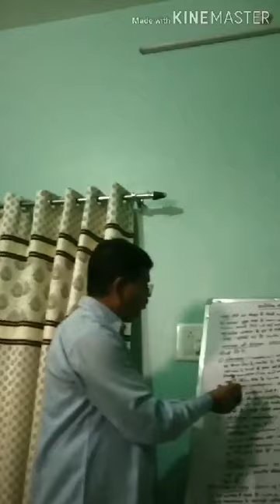Bsc iii paper iii , Air by keshar dev